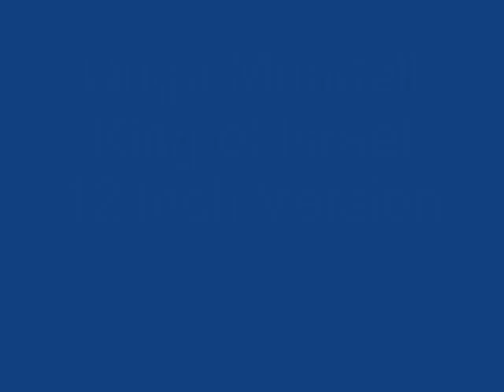Hugh Mundell King Of Israel